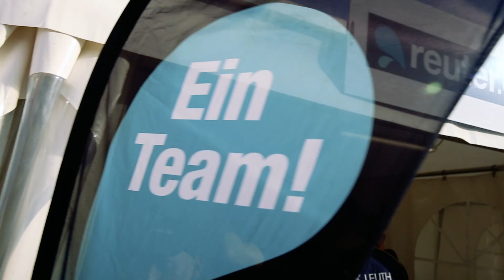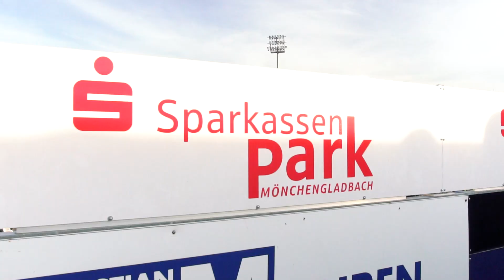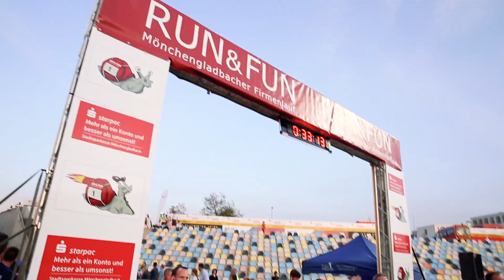Reuter beim „Run & Fun“-Firmenlauf 2018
"Volles Bad voraus." Mit diesem Motto ist das Reuter Netzwerk beim Firmenlauf 2018 in Mönchengladbach angetreten. Gemeinsam mit rund 60 Mitarbeiterinnen und Mitarbeitern haben wir die rund 5 Kilometer lange Strecke gemeistert und haben den Abend gemeinsam ausklingen lassen.